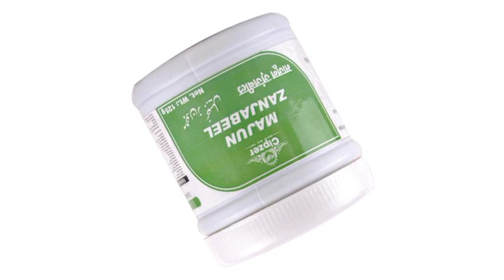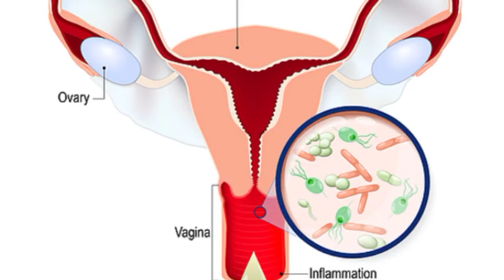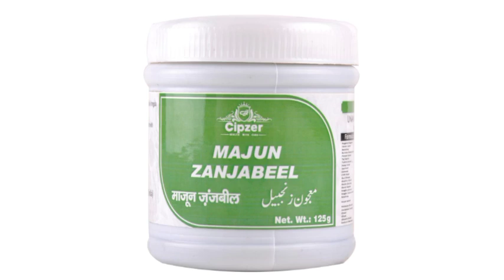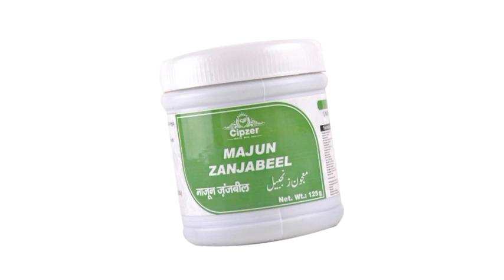Majun Zanjabeel ke fayde Benefits Dose full information